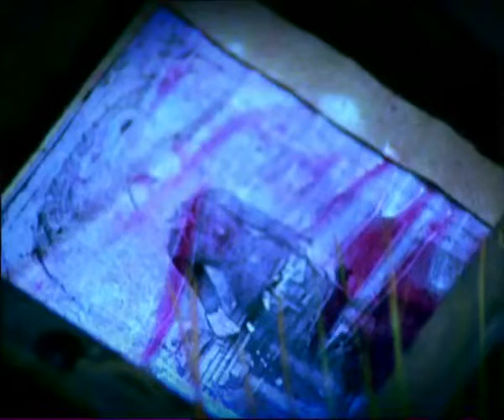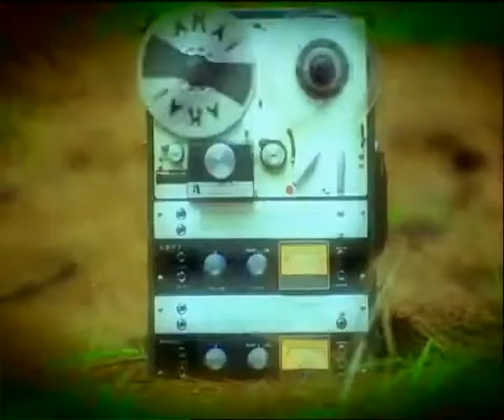Gota Cola - Sighing (Official Music Video)